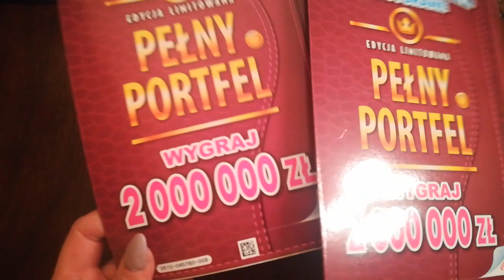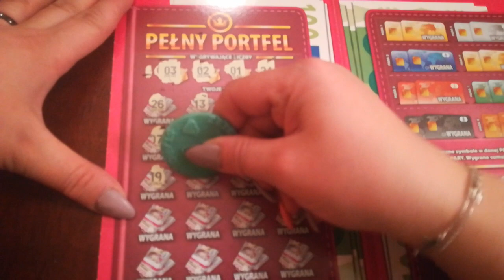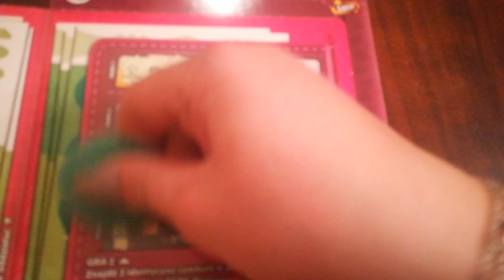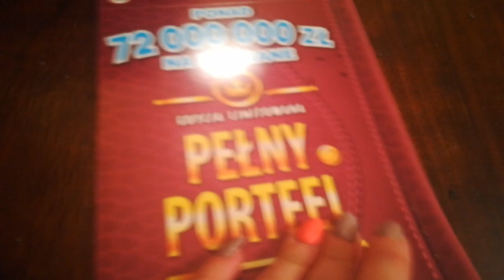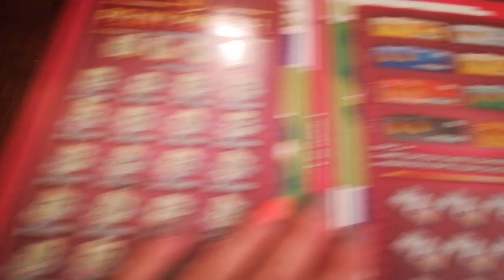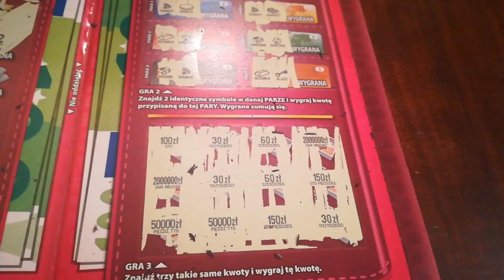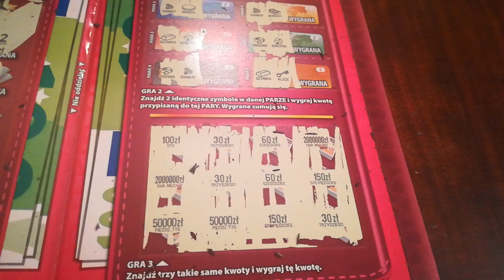Zdrapki #254 PREMIERA ZDRAPKI PEŁNY PORTFEL 👛💰💰 JAKIE TRZY KWOTY ZNALAZŁAM???? 💪